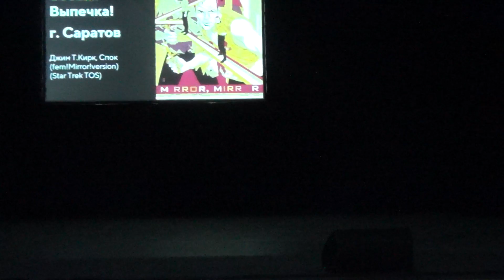Команда Боевая Выпечка! - Джим Т.Кирк, Спок (fem!Mirror!version)(Star Trek TOS)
Фестиваль M.O.Con 2018 (Мафия-онлайн)
Команда  Боевая Выпечка! (Саратов)
Персонажи и фэндом:  Джим Т.Кирк, Спок (fem!Mirror!version) (Star Trek TOS)